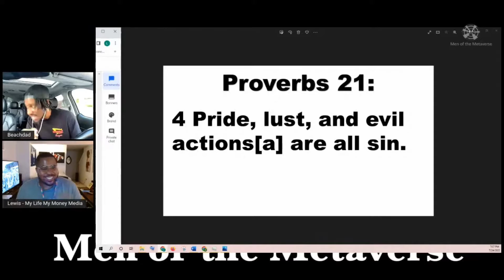🔴 A Man offers to suck the toppings off my Hotdog in Atlanta. (Sexual Harassment)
Men of the Metaverse is a channel to discuss hot topics in our community.  Our focus is to be a positive channel on YouTube and share our perspectives on fundamental issues.  Make sure you tune in every week for new videos and join the conversation.